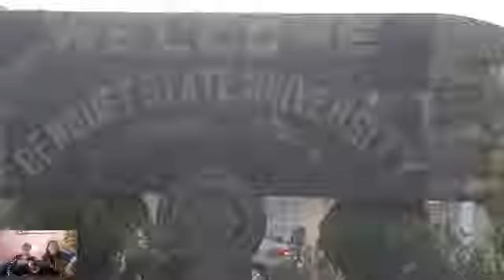THE GREATEST THING IN ALL MY LIFE ,featuring the BSU compound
The BSU college department building